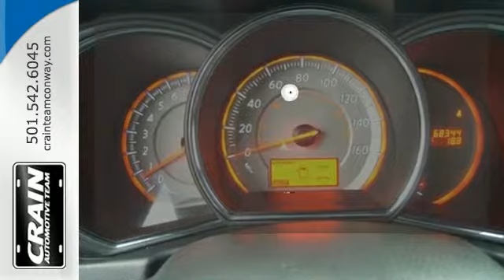2009 Nissan Murano Conway AR Little Rock, AR 4GT4306A SOLD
Year: 2009
Make: Nissan
Model: Murano
Trim: SL LI MR BOSE AW
Engine: 3.5L DOHC 24-Valve V6 Engine
Transmission: Automatic
Color: Tinted Bronze Metallic
Mileage: 68005
Stock #: 4GT4306A
VIN: JN8AZ18U19W105572
Crain Buick has a wide selection of exceptional pre-owned vehicles to choose from, including this 2009 Nissan Murano. This Murano SL defines excellence in an SUV. It has the convenience of limitless boundaries paired with city sophistication. This Nissan Murano is one of several ultra-low mileage vehicles available at Crain Buick. A truly breathtaking example of pure vehicle design achievement...this is the vehicle of your dreams! More information about the 2009 Nissan Murano: The 2009 Murano sits in a crowded crossover SUV segment, but it has no shortage of features that set it apart. The redesign is an effective evolution of the car's popular look, and Nissan's 3.5L V6 is widely regarded as one of the best powerplants in the automotive world. Coupled with the chassis it shares with the Altima, the Murano's car-like reflexes, ample power, creature comforts, and spacious interior make it the ideal candidate for getting people and cargo from Point A to Point B in a comfortable, sporty, entertaining manner. Strengths of this model include Excellent, reliable Nissan 3.5L V6, luxury in the top-line LE trim., stylish, aggressive design, and sporty and capable handling Every new and pre-owned vehicle is backed by the Crain Commitment, including our 100% low price guarantee, a 100 hour love it or leave it exchange policy, and a 100 year 100,000 mile warranty. The Crain Team's Got 'Em!

Address:
1003 North Museum Road